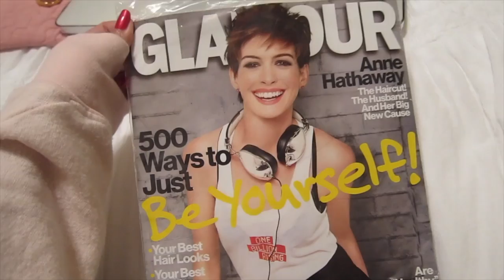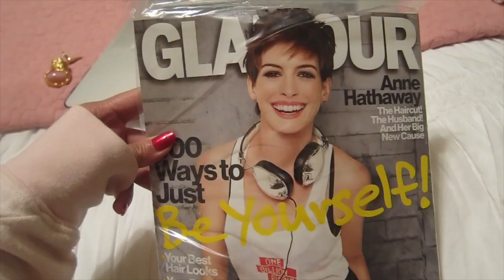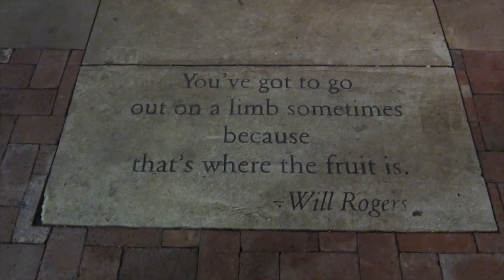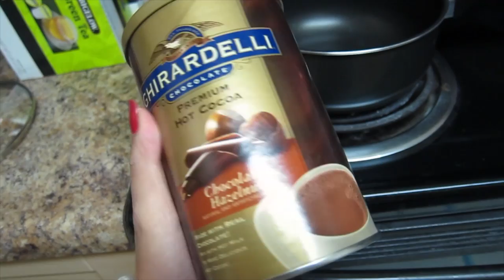HE PUKED! Vlogmas 14 - ThatsHeartTV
THUMBS UP FOR VLOGMAS VIDEOS! Love you!